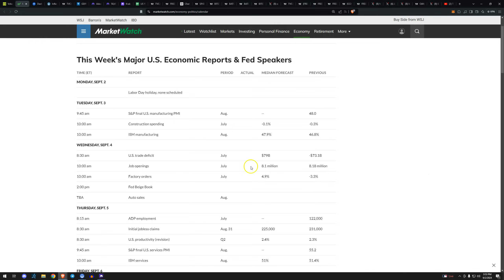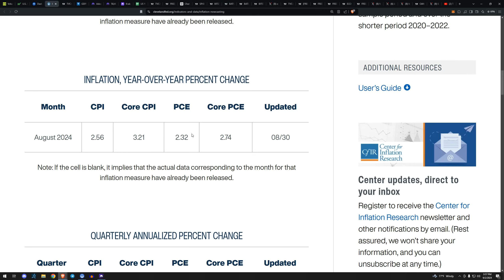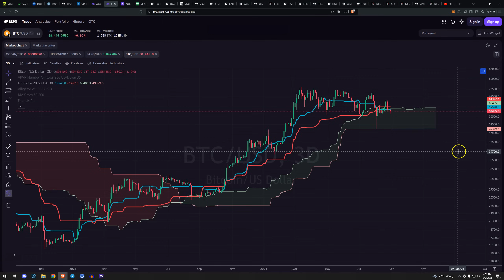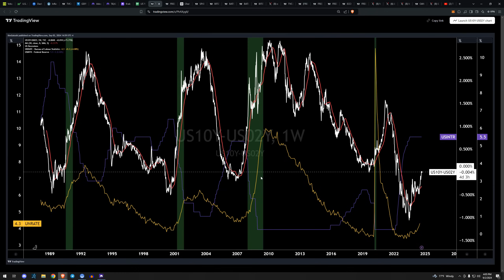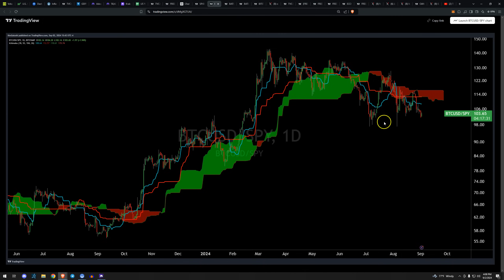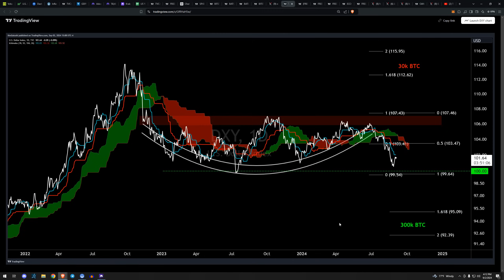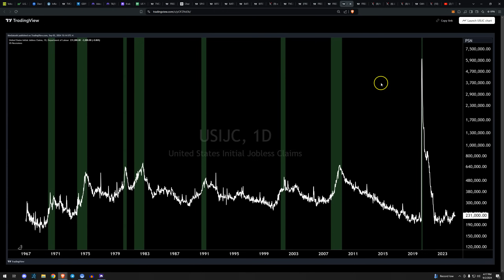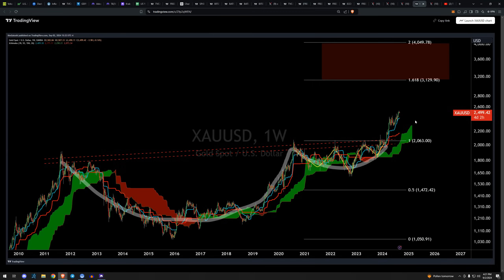Macro Monday: More ATHs This Week?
Timestamps
00:00 Global Crypto ETF Flows & Calendar
00:56 Inflation & GDP
04:25 Kraken Pro & Desktop
07:05 Yields
09:15 SPX & QQQ
14:07 DXY & Liquidity
16:56 Jobless Claims & Jolts
18:27 Rate Cut & Election Seasonality
20:16 Gold & Liquidity King Howell